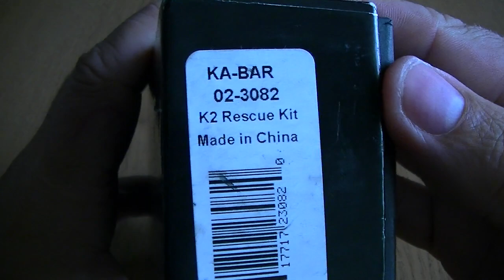KA_BAR K2 RESCUE KIT